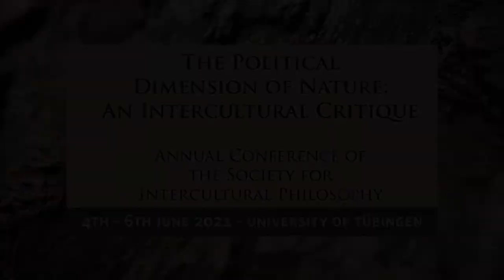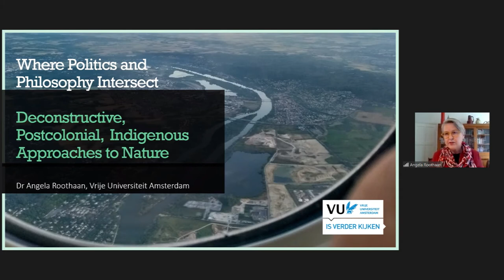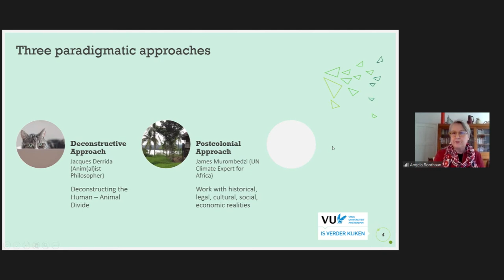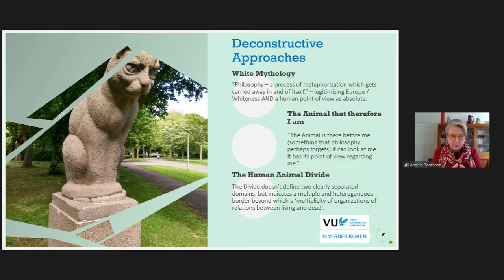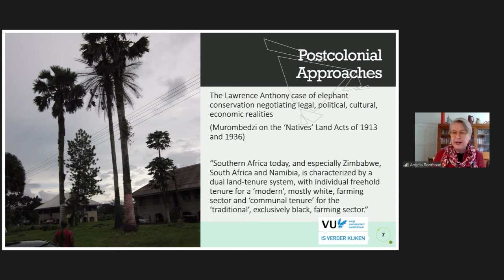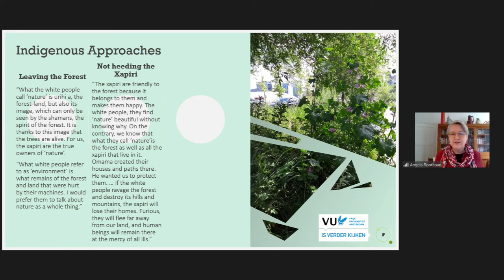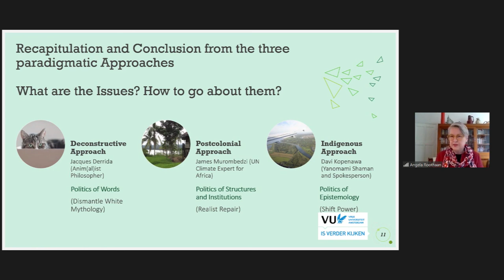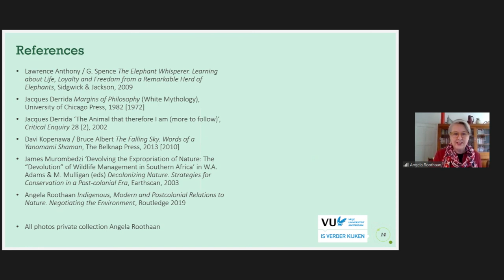Angela Roothaan : "Where Politics and Philosophy Intersect"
Angela Roothaan (Vrije Universiteit Amsterdam)
Where Politics and Philosophy Intersect –
Deconstructive, Postcolonial, Indigenous Approaches to Nature